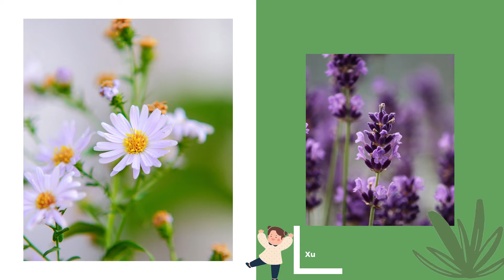Ai yêu Bác Hồ Chí Minh hơn thiếu niên nhi đồng